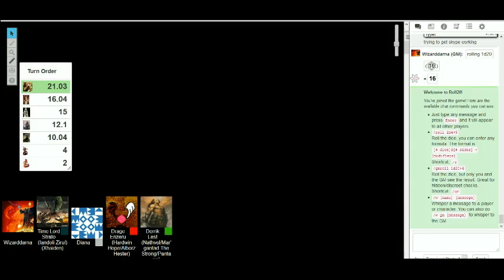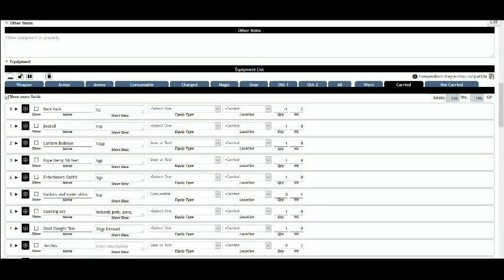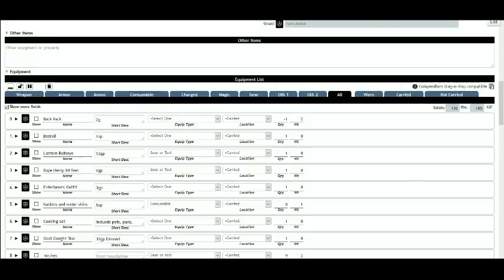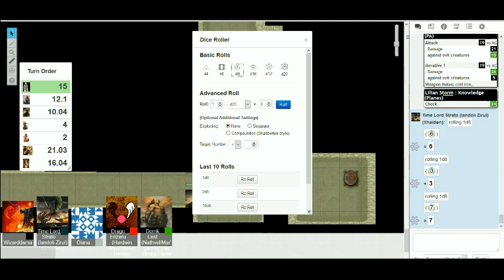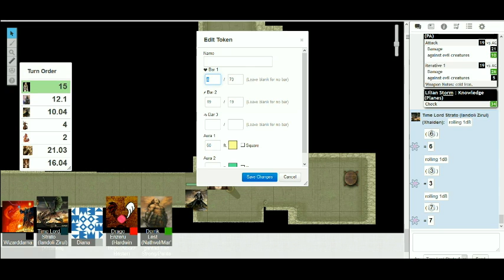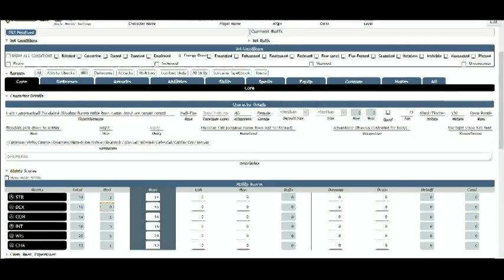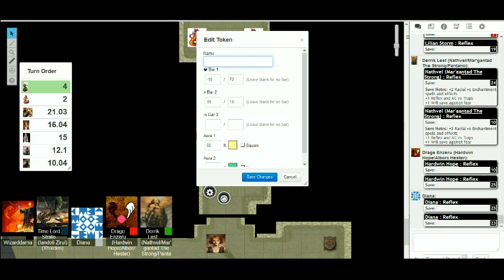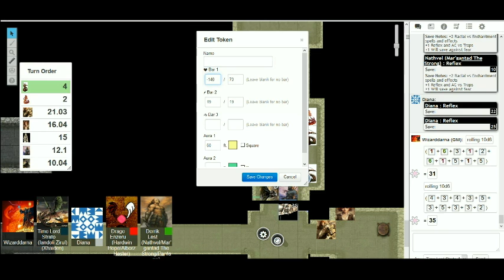Roll 20 EP 36 The Fire Plane Part 1